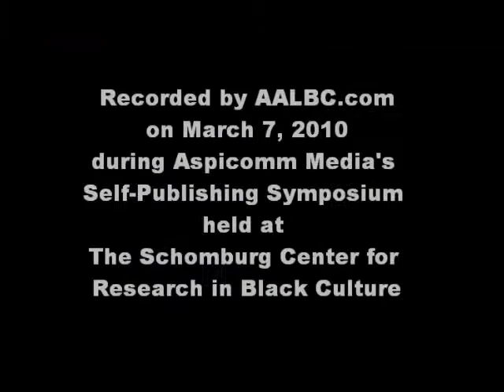The importance of copy editing your promotional materials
Bryan Christian, a seasoned marketing professional, discusses the importance of copy editing your promotional materials.